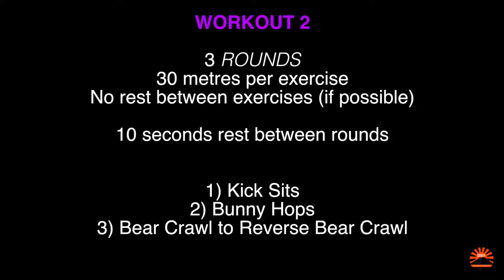No Equipment Needed Christmas Workout (2)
Holiday season is upon us!

Can't come in to the gym and access equipment? We'll be releasing 3 workouts you can do - short and sweet so you can get back into the festivities, but also challenging so you stay fit and healthy.

WORKOUT 2:
3 ROUNDS
30 metres per exercise, no rest (if possible between exercises)

Exercises:
1) Kick Sits
2) Bunny Hops
3) Bear Crawl to Reverse Bear Crawl

10 seconds rest between rounds

LETS GO!